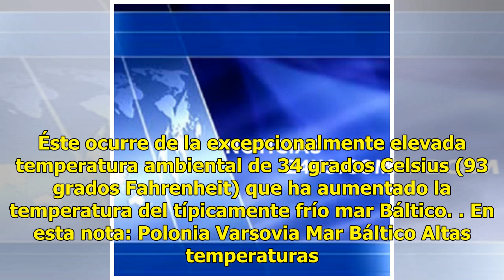Polonia cierra playas por bacteria en mar Báltico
VARSOVIA (AP) — ¿Te apetece un chapuzón en el mar Báltico para refrescarte del inusual y abrasador verano europeo? Hace demasiado calor para eso. Esta semana las autoridades en Polonia prohibieron nadar en más de 50 playas a lo largo de su costa báltica ya que las elevadas temperaturas fomentaron la...